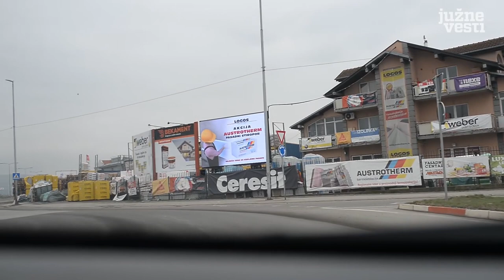Vozači sa rampe "Niš-jug" često zalutaju, u "Putevima Srbije" obećavaju putokaze | Južne vesti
Sa naplatne rampe "Niš-jug" kod Novog Sela, vozači često zalutaju zbog, kako kažu, nedostatka putokaza. Pravilnik o saobraćajnoj signalizaciji u primeni je od decembra 2014. godine, ali deonica puta od naplatne rampe "Niš-jug" do centra grada, prema svedočenjima vozača, dosta je neobeležena. Iz “Puteva Srbije” kažu da je dokumentacija u izradi i da je u planu postavljanje putokaza.